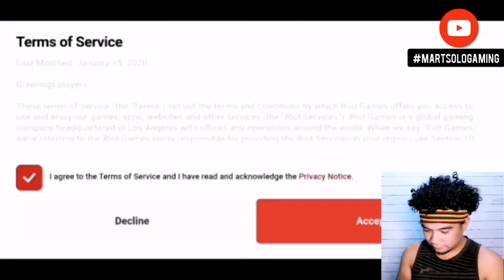League of Legends:Wild Rift (Early Access) First Impression | MART ARPAS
I'm baaaack with a new video on League of Legends:Wild Rift. I enjoyed doing this video so Just watch it here on League of Legends:Wild Rift (Early Access) First Impression | MART ARPAS. Now it’s your turn… Do you like this game? Do you agree with me? Let me know!

IF YOU ARE A WARRIOR...I HOPE YOU CAN JOIN THE CLAN.

All of the content in this video belongs to the owner.